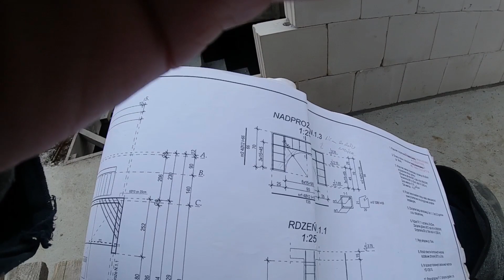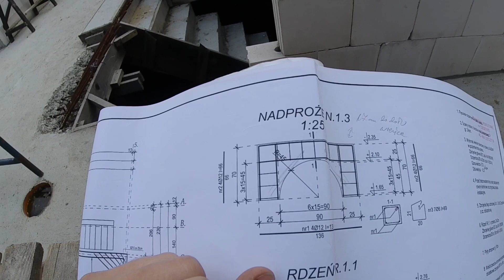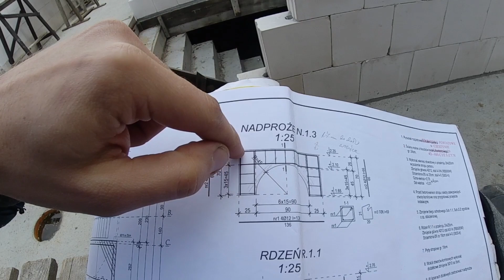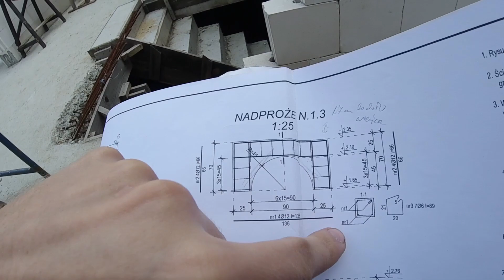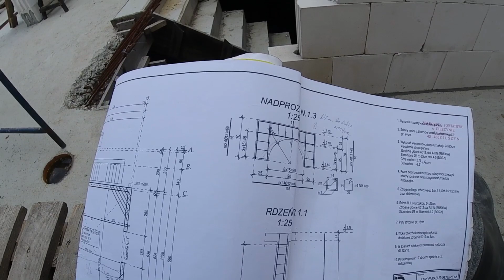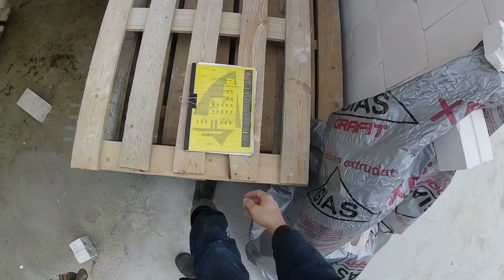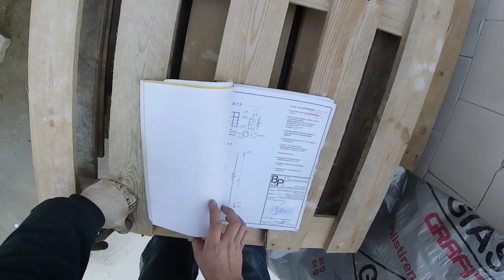Budowa domu. Jak zrobić nadproże nad okno okrągłe.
Budowa domu systemem gospodarczym. Jak zrobić nadproże nad okno okrągłe?

budowa domu
szalowanie stropu
koszt budowy domu 2020
ile kosztuje budowa domu
budowa domu 2020
strop monolityczny
jak zrobić szalunek
zrób to sam
DIY
jak zrobić
zbrojenie
jak wykonać
piwnica
płyta fundamentowa
murowanie ścian
dach
dachówka
łaty
okap
silikaty

szalowanie stropu
budowa domu
budowa piwnicy